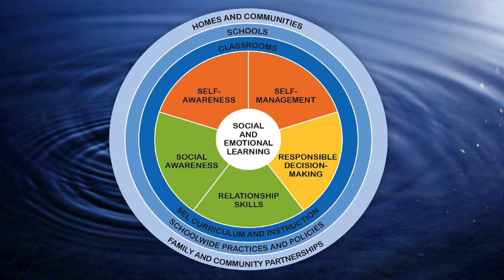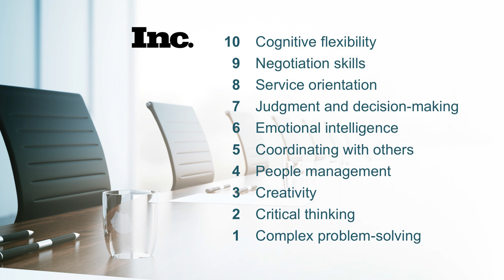How Social-Emotional Learning Benefits Everyone | Caige Jambor | TEDxBemidji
We breathe without even thinking about it. However, when we do start to think about each breath, something changes. Likewise, when we pause to consider what is really going on with the people around us, some things become remarkably clear. Childhood trauma can affect a person’s entire life, but changing how we respond to others makes a big difference to individuals and our whole society. Caige Jambor explains how social-emotional learning (SEL) changes the conversation from “What’s wrong with you?” to “What happened to you?” and how everyone can begin to use SEL tools.  This talk was given at a TEDx event using the TED conference format but independently organized by a local community.